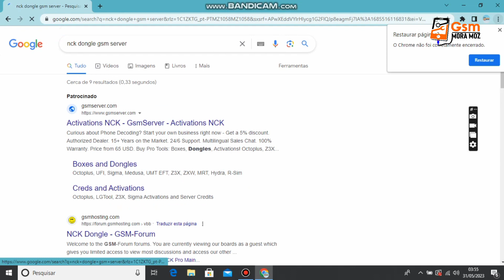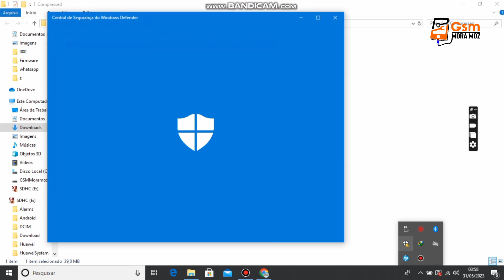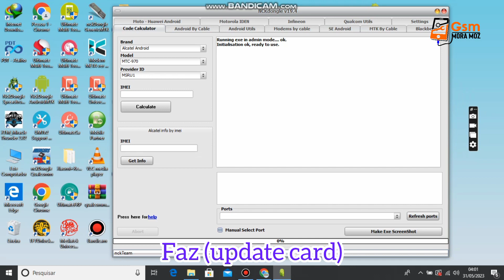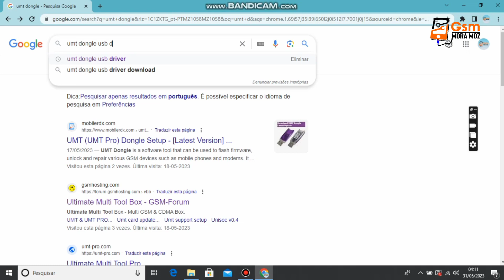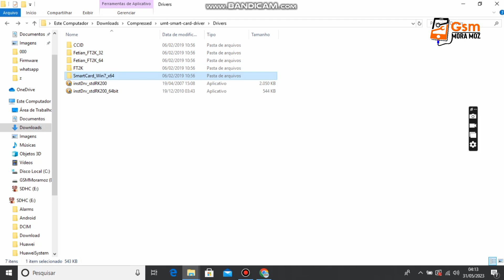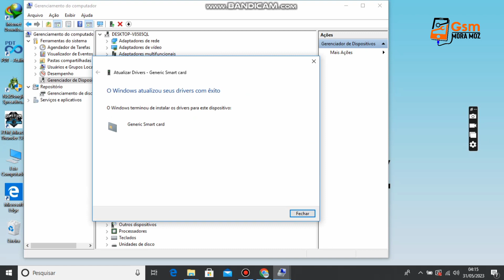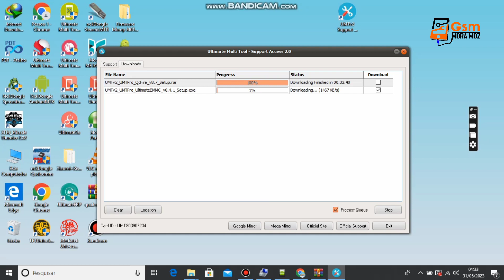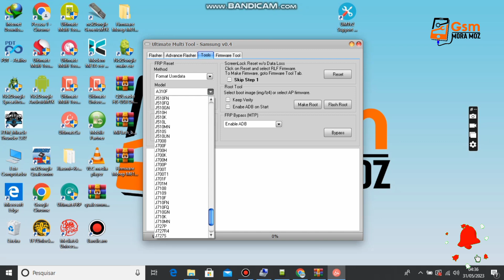como ativar nck dongle pro2, + umt pela primeira vez, para baixar é só baixar no link abaixo 👇